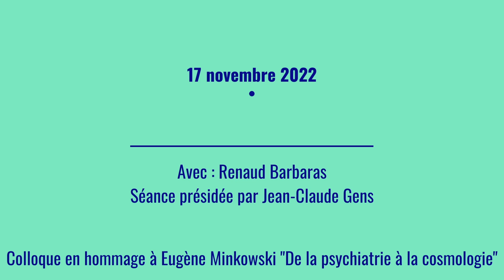Colloque en hommage à Eugène Minkowski - "L'espace primitif"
Avec Renaud Barbaras